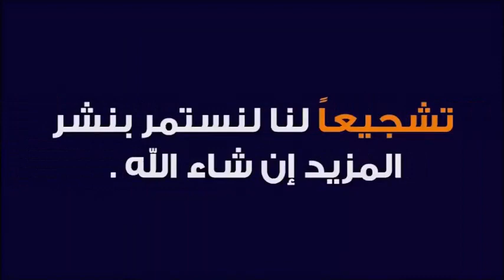كيف نستقبل شهر رمضان؟ نصائح من ذهب 🕌 الدكتور طيب كريبان